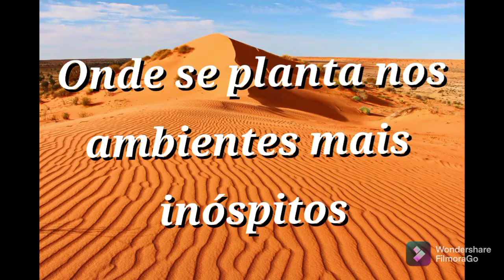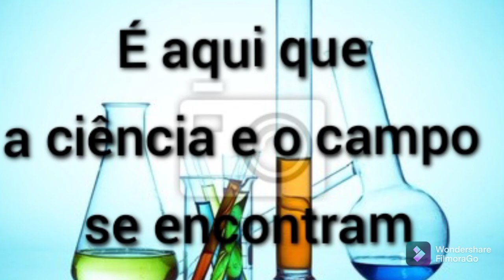Como equilibrar a recuperação do solo